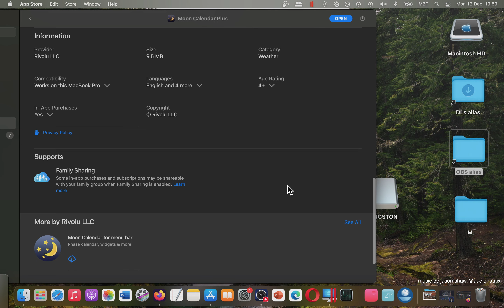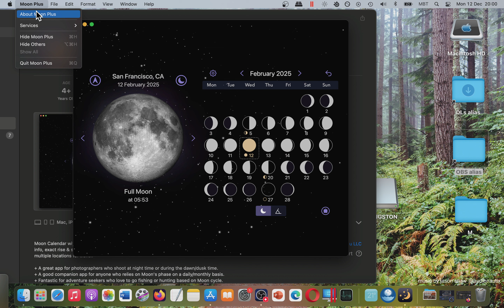Moon Calendar Plus MAC APP STORE (Basic Overview)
I need to know your feedback. Please share